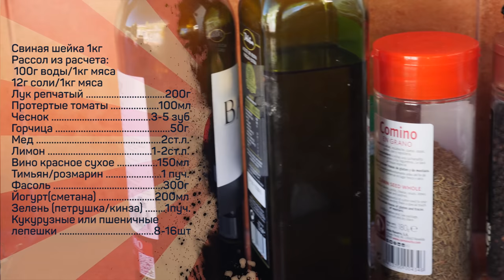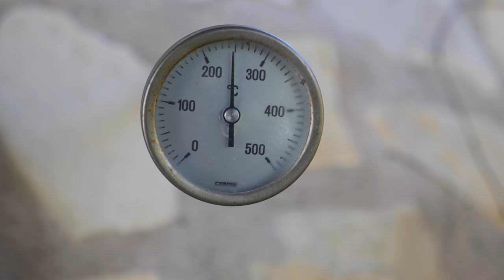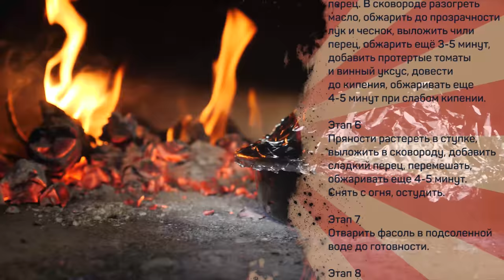Вы прожили этот год зря, если не попробуете энчилады ПО-ВЗРОСЛОМУ!!! БОМБИЧЕСКИЙ РЕЦЕПТ!!!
Свиная шейка 1кг
Рассол из расчета:
 100г воды/1кг мяса
12г соли/1кг мяса
Лук репчатый 200г
Протертые томаты 100мл
Чеснок 3-5 зуб
Горчица 50г
Мед 2ст.л.
Лимон 1-2ст.л.
Вино красное сухое 150мл
Тимьян/розмарин 1 пуч.
Фасоль - 300г
Йогурт(сметана) 200мл
Зелень (петрушка/кинза) 1пуч.
Кукурузные или пшеничные лепешки 8-16шт

Чили соус:
Чили перец -2шт
Лук 200г
Чеснок 30г
Масло растительное 30мл
Протертые томаты 300мл
Сладкий перец -150г
Зира 1ч.л.
Орегано 1ч.л.
Черный перец 1/2ч.л.
Душистый перец 1/2ч.л.
Ньорас (заменить копченой паприкой) 1/2ч.л.
Винный или яблочный уксус 1-3ст.л.

Произведение «Вы прожили этот год зря, если не попробуете энчилады ПО-ВЗРОСЛОМУ!!! БОМБИЧЕСКИЙ РЕЦЕПТ!!!» созданное автором по имени Дмитрий Fresco, публикуется на условиях лицензии «Attribution-NonCommercial-NoDerivs» («Атрибуция — Некоммерческое использование — Без производных произведений») 3.0 Непортированная.